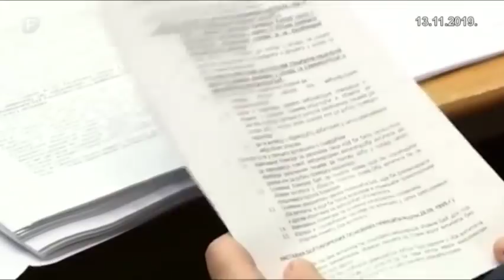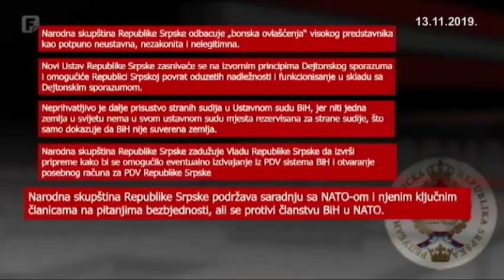Odgovorite ljudima - Jesu li zaključci NSRS-a plodno tlo za nove političke tenzije; 13.11.2019.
O zaključcima PIC-a, jesu li usvojeni zaključci Narodne Skuštine RS-a plodno tlo za nove političke tenzije u BiH? Jesu li dodatne nadležnosti Bosne i Hercegovine sukladne Daytonu? OdgovoriteLjudima: Suad Kurtćehajić, Zlatan Begić, Nenad Stevandić i Nebojša Vukanović.